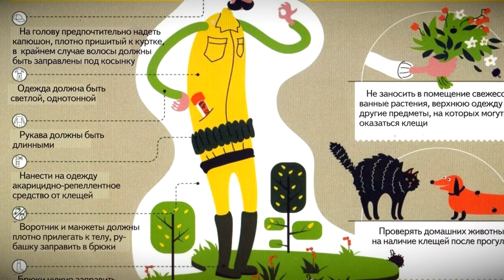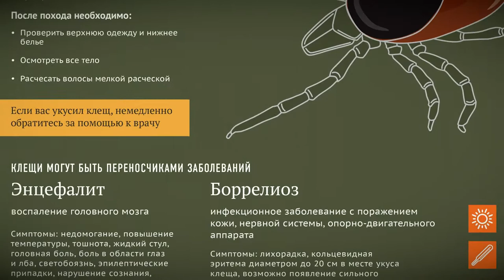В Тверской области за первые майские праздники клещи искусали более 150 человек